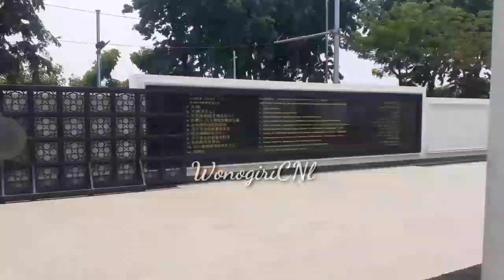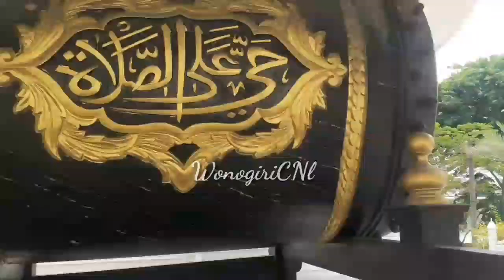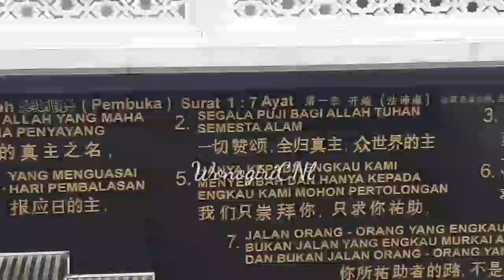🔴Melihat ke indahan ,Masjid Ramlie Musofa di sunter jakarta utara